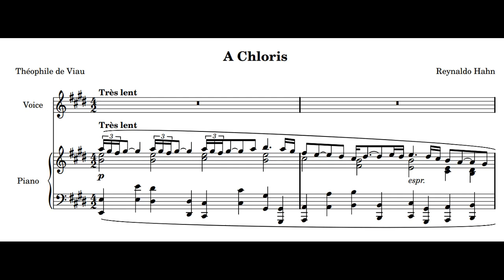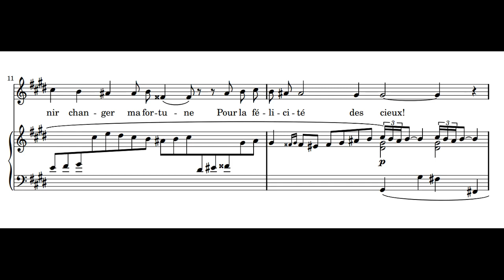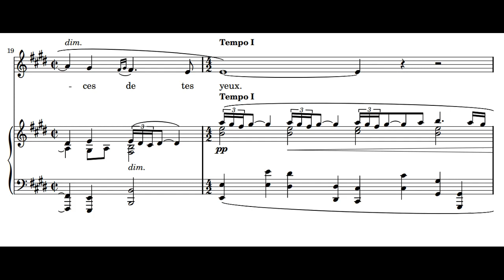Theodor Uppman sings A Chloris by Reynaldo Hahn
Reynaldo Hahn A Chloris with sheet music